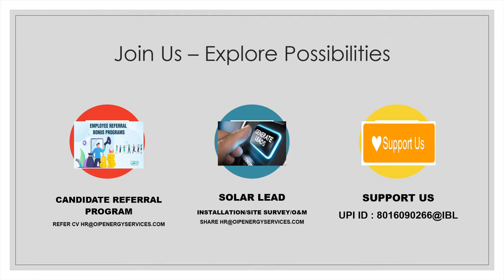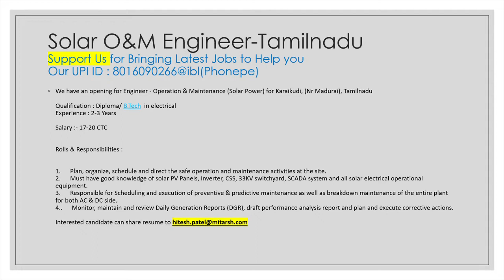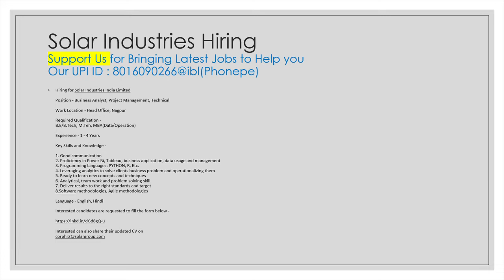सोलर से संभावनाओं का अन्वेषण करें How to Earn by Referral Leads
Earn from Solar Candidate Referral Program and Solar Leads(Installation/Design/Site Survey/ O&M).

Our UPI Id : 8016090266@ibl